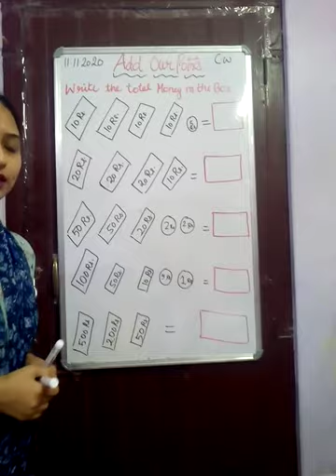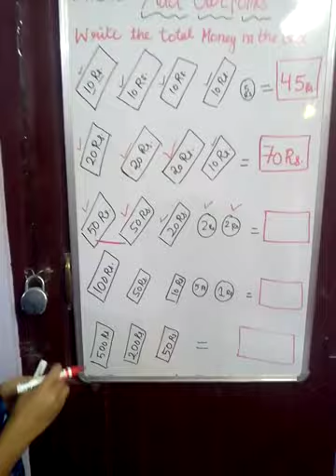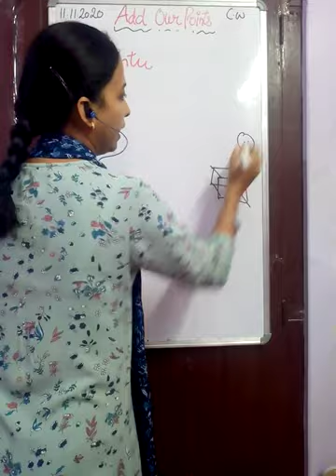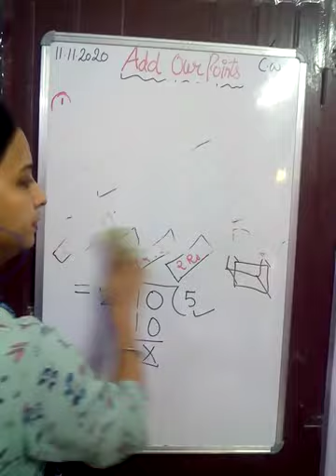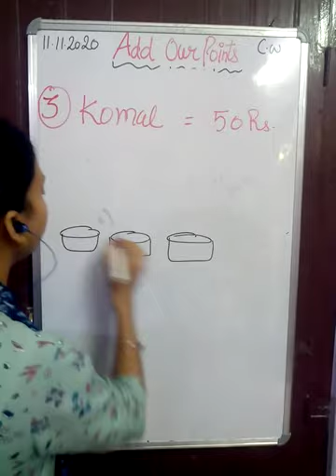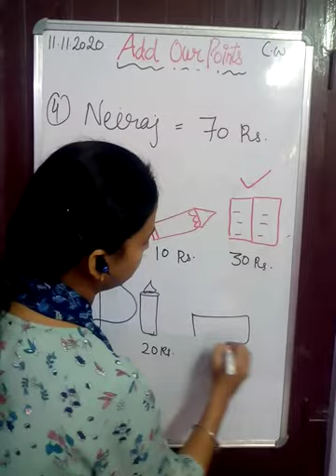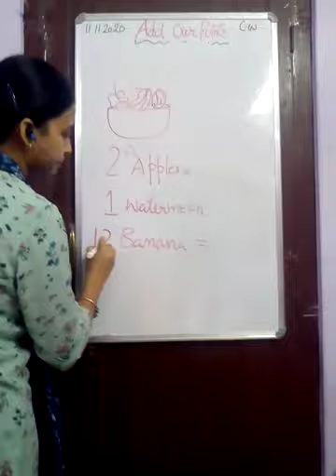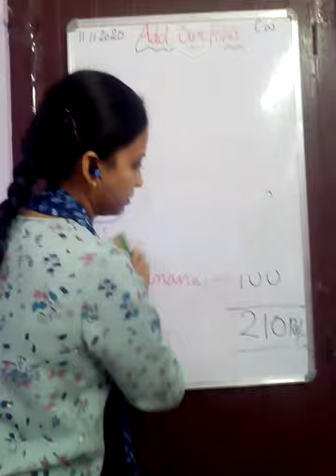NCERT Class-2 MATHS TOPIC-10 (ADD OUR POINTS) PART-3